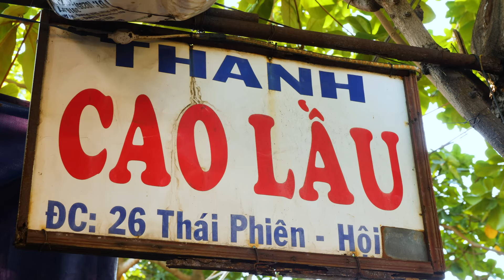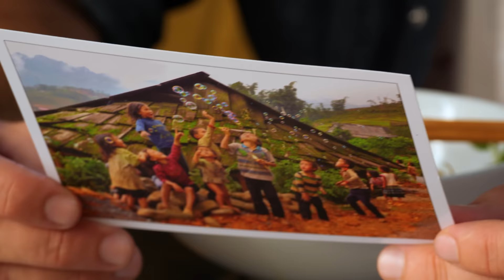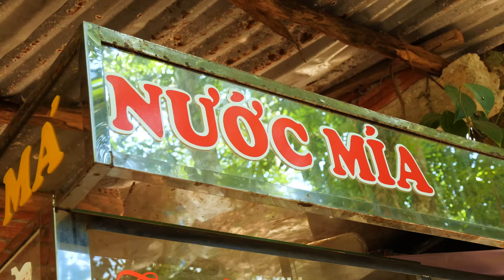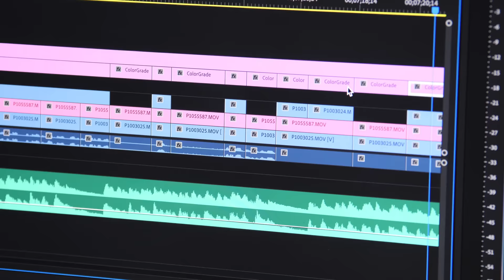Roasted Porcupine!!! Asia's Extreme Village Food!! | Surviving Vietnam Part 3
GIE TRIENG CUISINE

1. CAO LAU THANH
ADDRESS: 26 Thai Phien street, Minh An district, Hoi An

CAO LÂU (HOI AN THICK NOODLES SOUP):  Dip noodles and spring sprouse in boiled water and place in a bowl. Continue adding herbs, char siu pork, char siu sauce, cashew oil, sate and fried cao lau in the bowl.

💸 PRICE: 30.000VND / $1.3 USD
2. DUC NHAY 1 VILLAGE

APPETIZER: Bamboo sticky rice, basil salt & steamed bamboo shoot.

GRILLED PORCUPINE: Marinate the meat with lemongrass, ginger, chillies, pepper, honey and cooking oil. Grill it for 30 mins. Chop up and place on a plate with herbs.

PORCUPINE INTESTINE SOUP (PỊA): Boil the intestine and then cut it into small pieces. Add ginger and the mixture of lemongrass, chillies, fish sauce, salt and seasonings. Continue adding vegetables (including herbs, basil, coriander and cilantro) and cook until it's done.

FAKE DOG MEAT: Chop up the porcupine meat-bone and place in a pot. Add lemongrass, ginger, salt, shrimp paste, seasonings, honey and fermented rice in the pot. Stir it well for 20 minutes and then add herbs.

PORCUPINE SALAD: Steam the porcupine with lemongrass, ginger and chillies. Chop the meat up and place in a bowl. Add a mixture of lemongrass, chillies, fish sauce, salt and seasonings. Continue adding MSG, herbs, stir-fried smash rice, and lime. Mix everything up and serve.

RƯỢU CẦN (STRAW WINE): Use purple sticky rice seeds that have been raised for 8 months. Cook on firewood and then add in a clay pot to begin the 1-week fermentation process. Pour water in the pot of fermented sticky rice.

Our VIP Patrons: David Baliles, Ryan Rhodes, Leon Smetheram & Gladis Mendoza